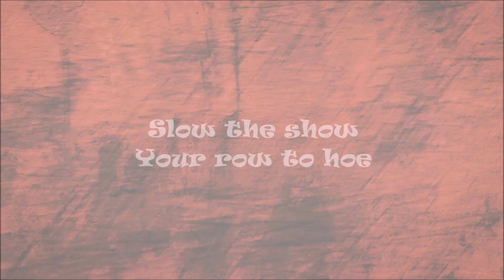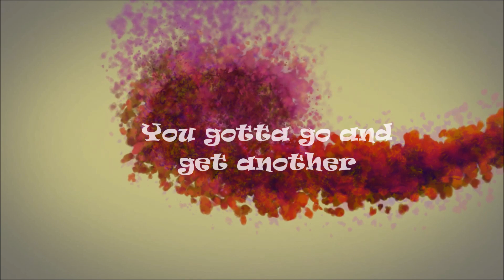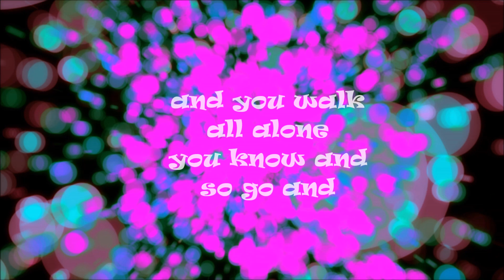Monkeysnot - Jack White (With Lyrics)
Monkeysnot
Jack White (With Lyrics)

Presto Largo
Written, performed, and produced by
Denny Zartman

Denny Zartman
Monkeysnot Records